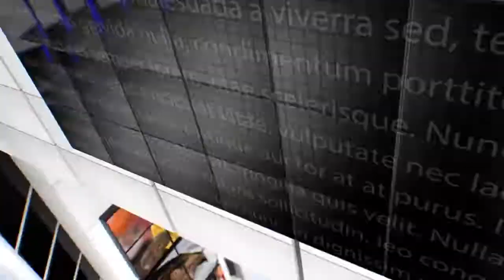IPN NEWS -प्रधानमंत्री की अपील का कानपुर में दिखा असर , सड़कों पर सन्नाटा